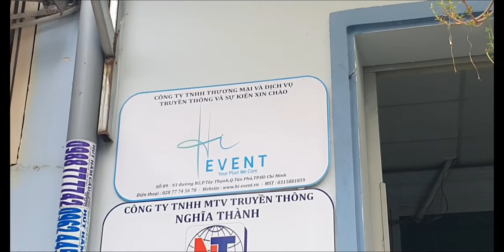HAPPY BIRTHDAY 1 YEAR OLD | HI - EVENT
CHÚC MỪNG SINH NHẬT HI-EVENT 🎉🎉🎉
Chúc cho Hi-Event "ăn mau chóng lớn" tiếp tục sứ mệnh đem đến thật nhiều sự kiện chuyên nghiệp, hoành tráng cho quý khách hàng nhé !!
👉Cám ơn vì đã xem video 😊 Hãy dành cho chúng mình 1 like nếu bạn thích, và hãy để lại lời nhắn dưới phần bình luận nhé!!
ADD: 96 B2 Street, Tây Thạnh Ward, Tân Phú District, HCM City
☎ 𝐇𝐨𝐭𝐥𝐢𝐧𝐞: 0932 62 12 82 (Vincent Le)